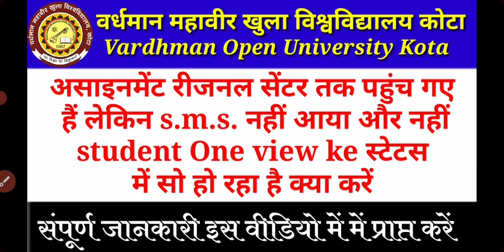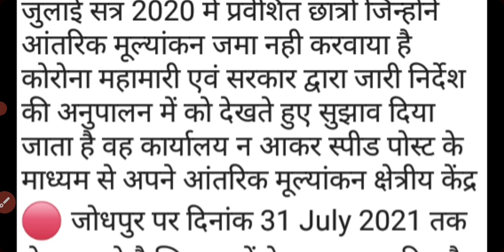vmou assignment Regional Centre Tak pahunch gaye hain lekin SMS Nahi Aaya or stuts me so nhi yo reh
जिन्होंने स्पीड पोस्ट अपने असाइनमेंट किए
assignment Regional Centre Tak pahunch gaye hain lekin SMS Nahin Aaya स्टूडेंट वन व्यू में शो नहीं

Video result for vmou ke assignment kaise

VMOU assignment kaise bnaye # सत्रीय कार्ये कैसे करे ...

Vmou kota assignment| सत्रीय कार्य कहा से प्राप्त करे| vmou last date

 assignment / practical of VMOU Kota the most simple Method ...

How to prepare vmou assignment /vmou assignment download

 › v...

VMOU Assignment Kaise Banaye | VMOU ... - News Media Life Style Blog
Video for vmou ke assignment kaise banaye

Vardhman Mahaveer Open University,vmou, Vmou kota assignment kaise download kare, vmou assignment,vmou student one view ...

आंतरिक मूल्यांकन / सत्रीय कार्य (Assignment) जमा ... - Vmou
आंतरिक मूल्यांकन / सत्रीय कार्य ( Assignment) जमा करने हेतु महत्वपूर्ण सूचना Bikaner ...
Missing: banaye ‎| Must include: banaye

vmou assignment 2019-20
Vmou kota assignment 2020 last date
Vmouonline oldweb online assignments

ProjectWork | Vardhman Mahaveer Open University | सा विद्या या ... - Vmou
 Download VMOU APP · Home · Vardhman Mahaveer Open University. || सा विद्या या विमुक्तये ॥

vardhman mahaveerba bscवर्धमान महावीरvardhaman mahaveermahaveer openvmou kotarscitopen universityसत्रीय कार्यprepare